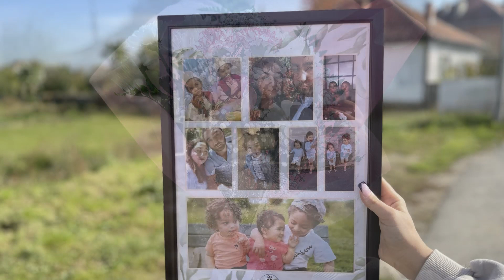Surpriza nga Vëllau për Motrën...!!! Emocionuese